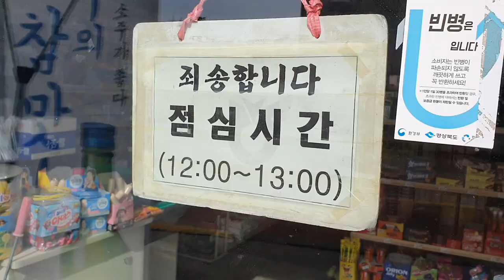남고 친구들과 여행가면 안되는 이유